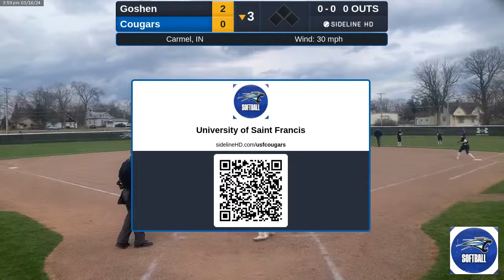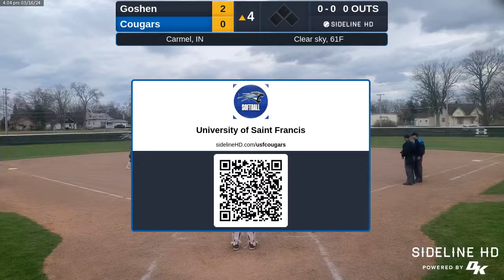Cougars vs. Goshen (2024.03.16)